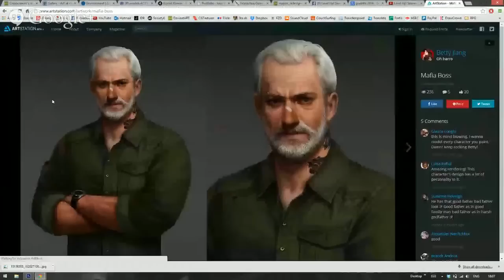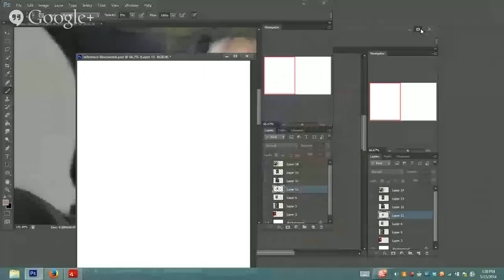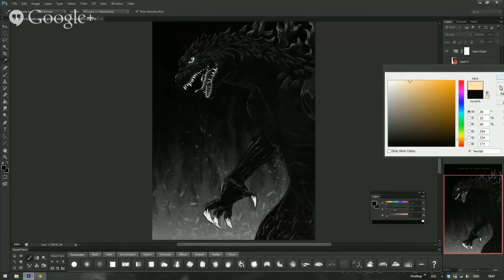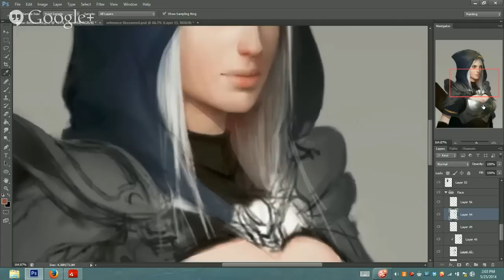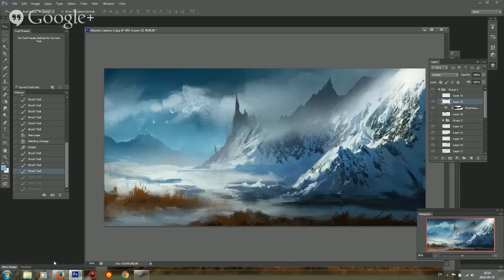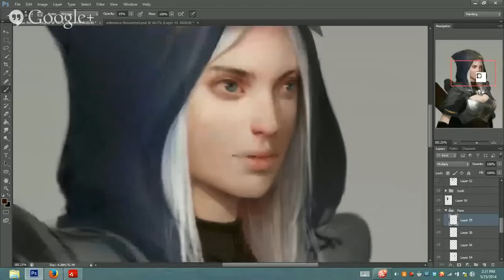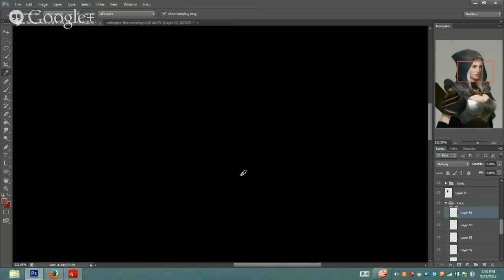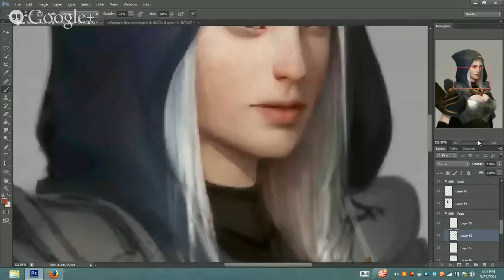Level Up! Session 27 with BETTY JIANG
We are ready to announce another session of Level Up! This time we are happy to have the talented Betty Jiang!

Betty is a concept artist and illustrator currently residing in Canada.

'Level up!' is an idea of two Polish artists - Wojtek Fus and Darek Zabrocki, who want to teach and learn from each other. Recently, Level Up has expanded a host team by amazing Jonas De Ro! Join weekly, 3-hours long livestreams with critiques, overpaintings and Q&A's. It's free and open for everybody!

Where?

We meet every Sunday on this YouTube channel!

How?

If you want to submit art to get a critique/ask questions/get an overpaint - join our facebook group and follow the instructions! Or just send us your artwork via email!